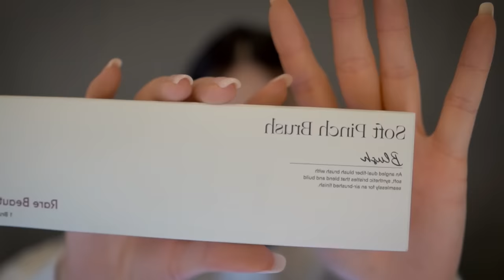ASMR Brushing & Deep Whispers ❤️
Hope this video brings you some much needed rest and relaxation and gentle tingles and hits of serotonin :3 also, look out for the snowball cameo! such a curious baby... she loves when i film asmr

All the brushes I used were Rare Beauty brushes. HIGHLY RECCOMEND!!!

Not much to report back on my week other than having a good one :D WHICH IS A DUB I'LL TAKE! Tbh experiencing so much stress as I continue through life just makes me so freaking grateful for when I do have good peaceful days. It reassures me now that even when I do feel the waves of depression coming back, they will eventually pass. Which is easy to say now but I’m sure when I’m actually downbad again I will most certainly just feel miserable and not reassured… oh well that’s for future kimi to worry about 😊

Remember to do something nice for yourself :D

xo kimi

PS It felt soooo good streaming yday :') Grateful to ya'll for coming and supporting ❤️